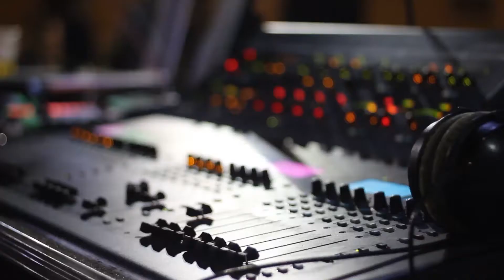Salvami Musica 2014 - Brunori Sas